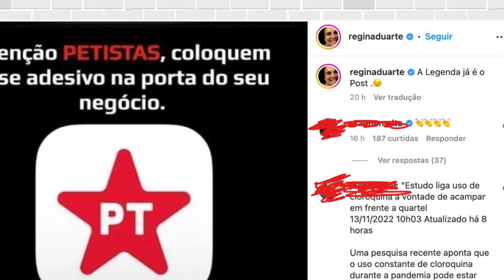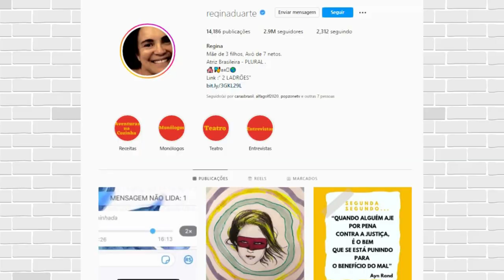Regina Duarte Sugere atitude facista aos eleitores de Lula @PopZoneTV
A atriz Regina Duarte é outra celebridade que se destaca por seu posicionamento político radical. Em uma publicação eu sua conta no Instagram, ela fez alusão à uma atitude de cunho preconceituoso, facista aos eleitores de Lula. A publicação original já foi retirada, mas causou grande discussão.

- Equipe PopZoneTV -
edição - Bruna Maillard | direção geral - Christian Simon